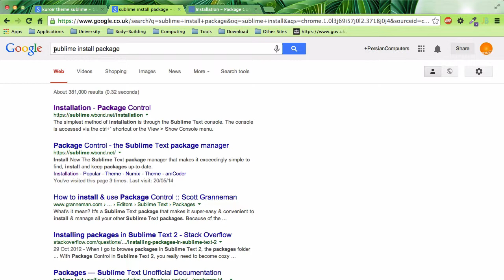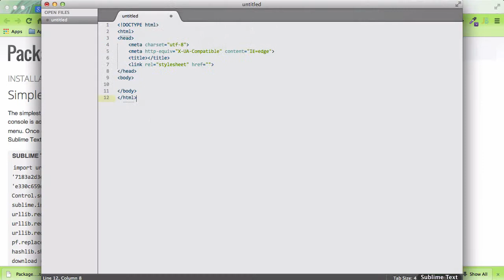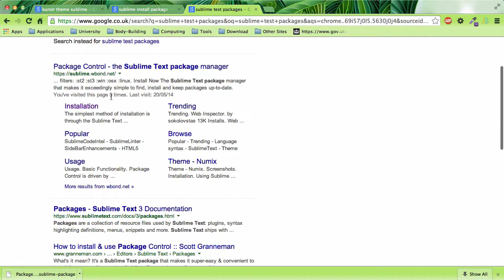نصب Package Installer برای Sublime Text ادیتور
در این سری از آموزشها قصد من این است که شما را با مبحث Editors آشنا کنم. برای دیدن تمام قسمتهای آموزشی روی Playlist ها کلیک کنید و آموزش Editors را انتخاب کنید.
برای دانلود کردن فایل ها به قسمت انجمن وبسایت ما روید و روی موضوع Editors کلیک کرده و آنها را دانلود کنید.